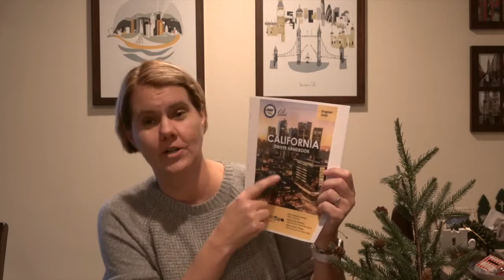Kids Church Bible Story - Dec 27th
Hezekiah and Josiah